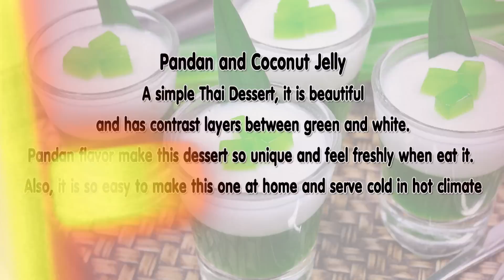Pandan and Coconut Jelly (Thai Dessert) - Wun Gati Bai Tuey (วุ้นกะทิใบเตย)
A simple Thai Dessert, it is beautiful and has contrast layers between green and white. Pandan flavor make this dessert so unique and feel freshly when eat it. Also, it is so easy to make this one at home and serve cold in hot climate.